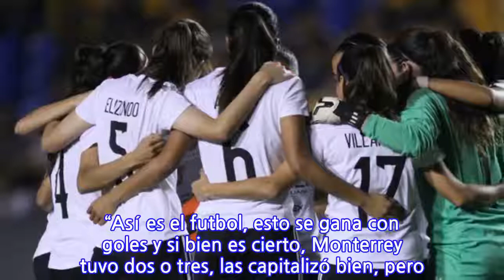Tigres femenil se asustó y le faltó carácter: Batocletti